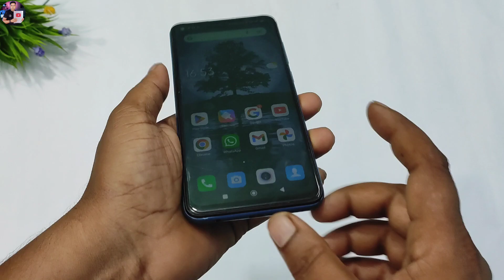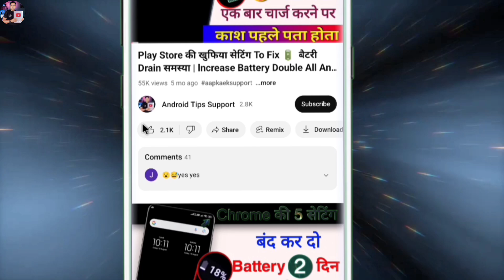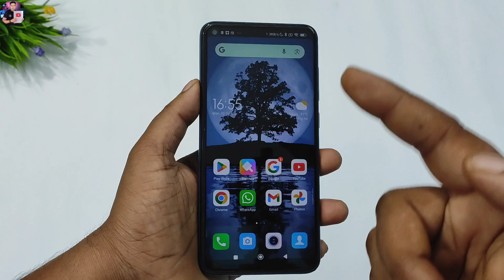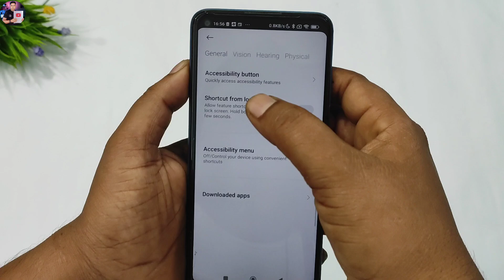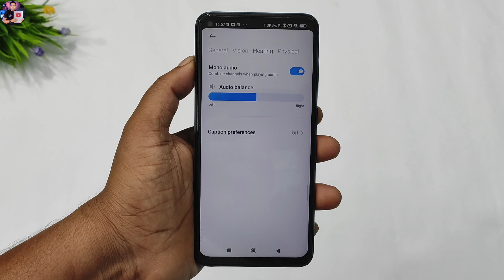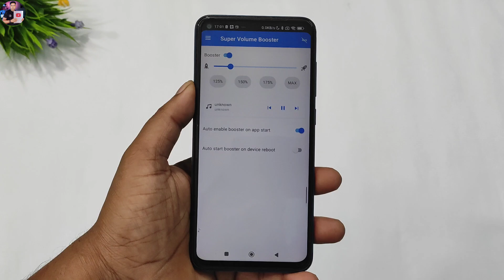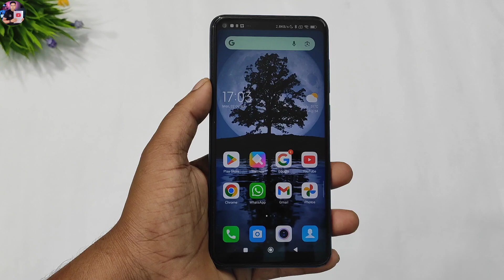Enable this Setting to Increase Phone Speaker Sound | Phone Speaker ka Aawaz Kaise Badhaye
Dosto Aaj ki is video me bataya hu phone ki kuch aise hidden settings ke bare me bataya hu jiska use kar je aap apne phone ke speaker ko 500% boost kar sakte hai apne mobile ke awaz ko aap badha sakte hai mobile ki is hidden setting se to plese video ko pura dekhe or video ko like or channel ko jarur subscribe kar le.

Video kafi helpfull hogi agar video me batai gai is volume ki is setting ko accha se samjh lete hai to.

                       Thanks 😊

                          😍😍Thanku 😍😍